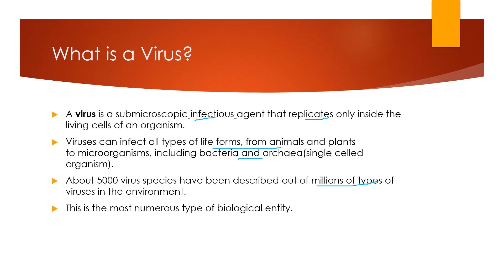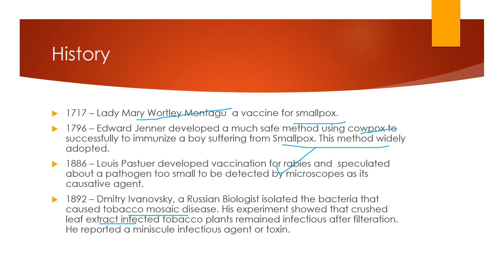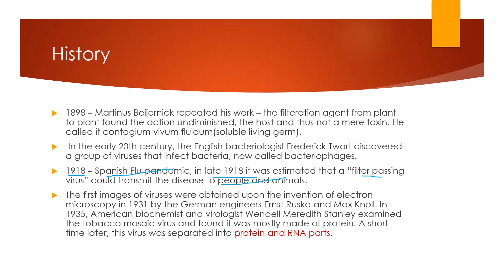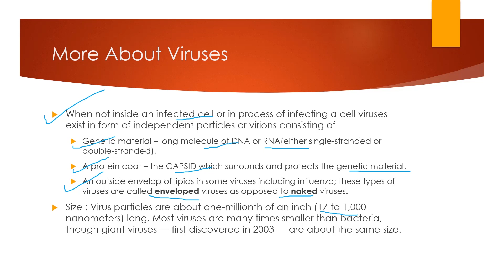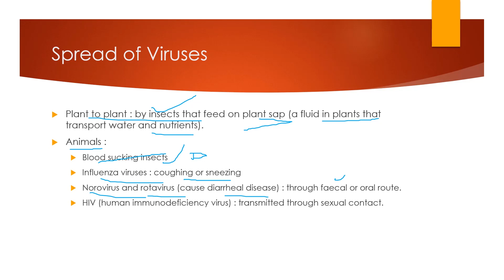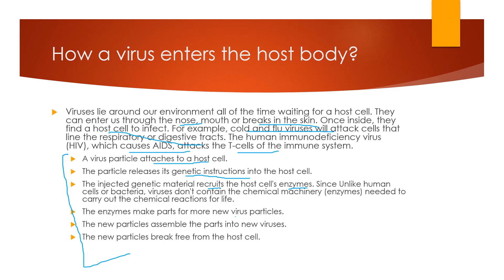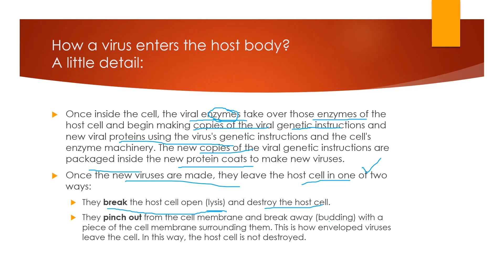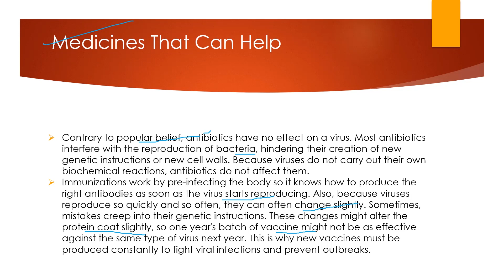All You Need To Know About Viruses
This lesson covers all you need to know about virus. From history to their spread and working mechanism, every thing is covered in this video a a simplified language. So take out 10 minutes out of your time to enhance your knowledge over viruses.